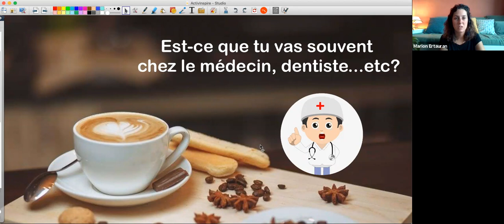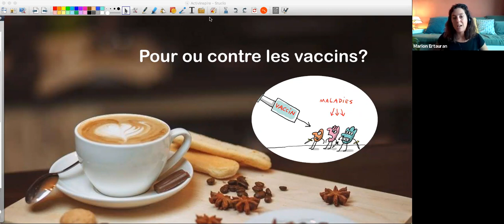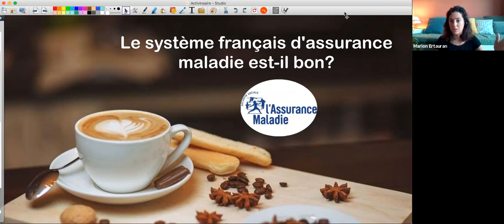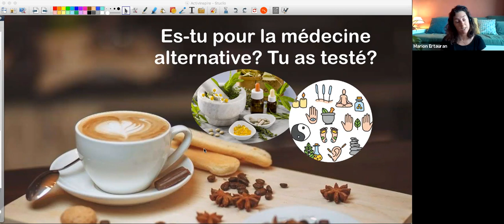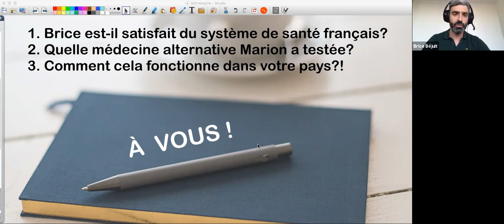La pause café : Notre santé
Enjoy a coffee break with our Super Profs Brice & Marion!
Improve your comprehension of colloquial French in 15 minutes, top chrono!

Live sessions on our FB page every Friday at 10 AM.

Are you enjoying our mini-leçon de français?
Improve your French online with Marion or Brice!